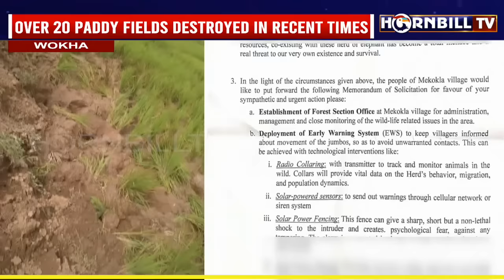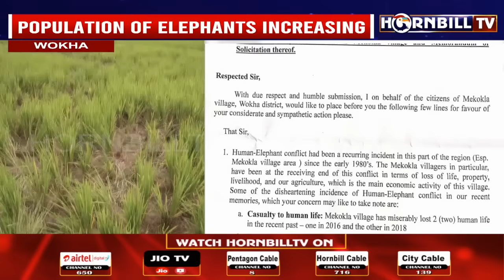ELEPHANT MENACE: CROPS RAVAGED AT N.LONGIDANG VILLAGE